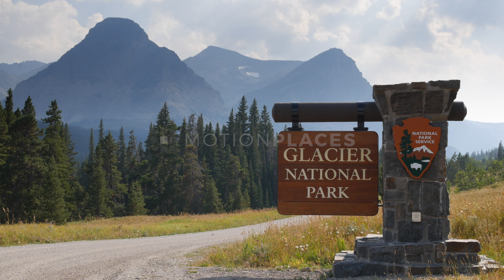Glacier National Park Sign Stock Footage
Clip ID: motionplaces0049-c005